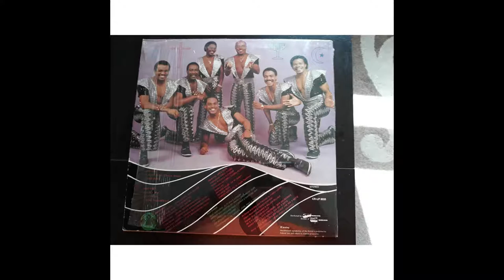Tabou Combo "Allo Allo" Restored Full Album with Rare Pictures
The Original Album Cover costume is from the album covers and performances in 1984/85. The costume is a personal collection that was given to me from Herman Nau the band's co-founder and drummer. Happy 50th Anniversary Tabou Combo!